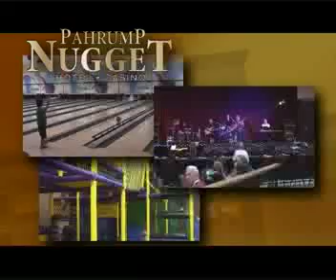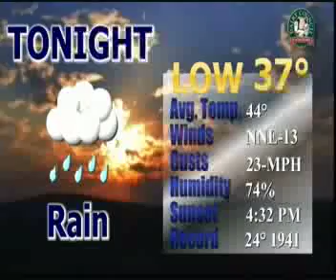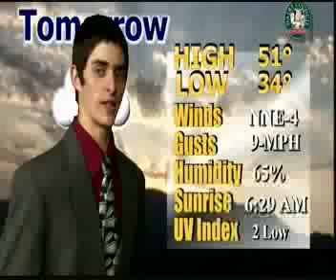11/22/13 NEWS 46 2 OF 2